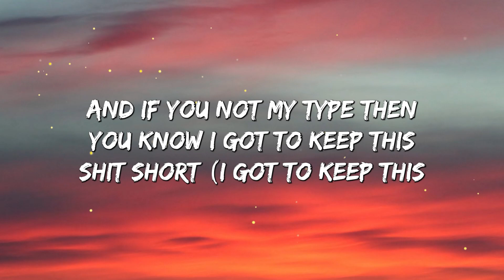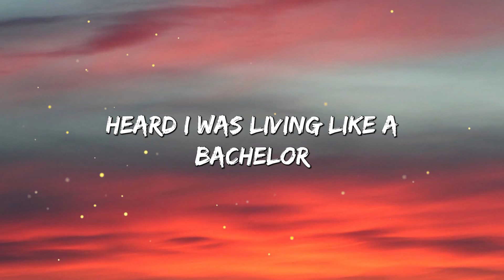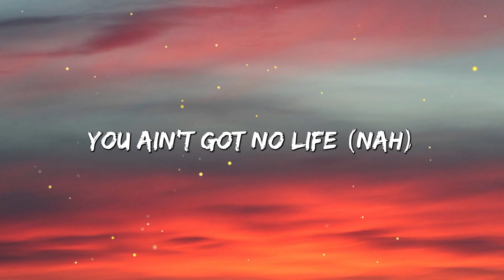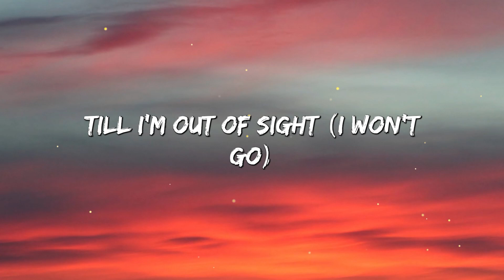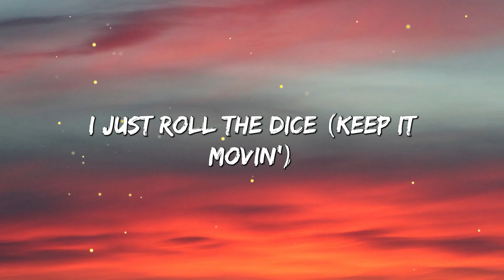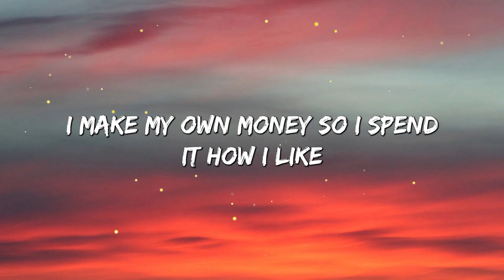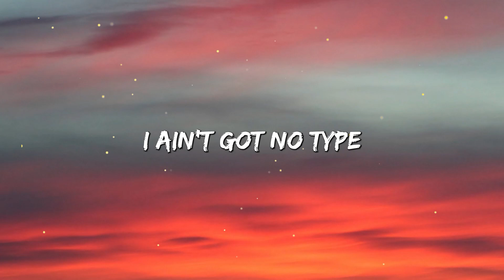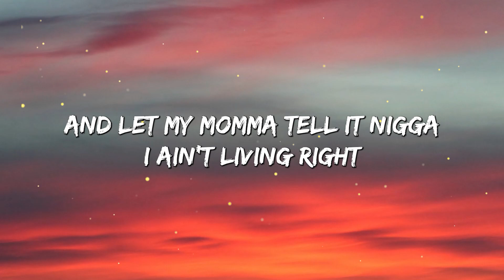Rae Sremmurd - No Type (Lyrics)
Rae Sremmurd - No Type (Lyrics) | I don't got no type nah, bad bitches is the only thing that I like
Lyrics to ''No Type'' by Rae Sremmurd
[Intro: Swae Lee]
Yeah
EarDrummers
Bad bitches is the…
Mike WiLL Made-It
Yeah

[Chorus: Swae Lee & Slim Jxmmi]
I don't got no type (Nah)
Bad bitches is the only thing that I like (Woo)
You ain't got no life (Nah)
Cups with the ice and we do this every night (Hey)
I ain't check the price (I got it)
I make my own money, so I spend it how I like (Woo)
I'm just livin' life (Hey, hey)
And let my mama tell it, nigga, I ain't livin' right (No)

Chop the top off the Porsche, that's a headless horse (Hey, hey)
Extendo long as an extension cord (Damn, cord)
Bitch, I ball like Jordan (Jordan), and I play full court (I play full court)
And if you not my type then you know I got to keep this shit short (Gotta keep this shit short with you, ayy)
What you know about a check?
What you got up in your pocket?
What you spendin' when you shoppin', dawg? (Hey)
Why you wanna go flex? like you all in the mix
Like you got some shit poppin' off (Hey)
I got some models that you see up in the movies (Hey, hey)
And they wanna make a flick for the camera (Yeah)
Wanna be Kim Kardashian (Hey)
Heard I was livin' like a bachelor (Woo)

[Verse 2: Slim Jxmmi & Swae Lee]
Spend it how I like (Yeah)
Sinnin' every night (Yeah)
Push start the whip (Hey)
Brought it straight to life (Come to life)
Blowin' on the kush (Blowin')
'Til I'm out of sight (I'm gone)
I don't check the price (Bitch)
All I do is swipe (Woo)
She said, "What's your type?" (Yeah)
I said, "I like what I like" (Yeah)
I don't second guess (Nah)
I just roll the dice (Keep it movin')
Keep your two cents (Hey)
Take your own advice (Hey)
I've been livin' life (Yeah)
Like I lived twice

I don't got no type, I don't got no type
And let my mama tell it, nigga, I ain't livin' right